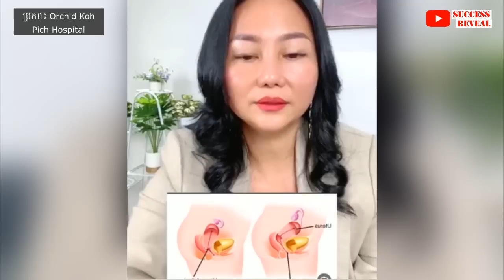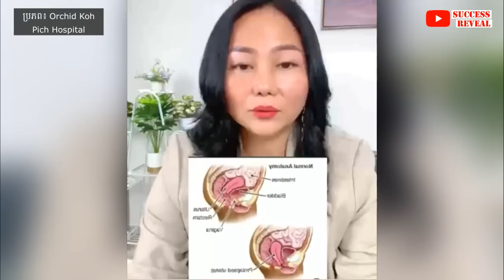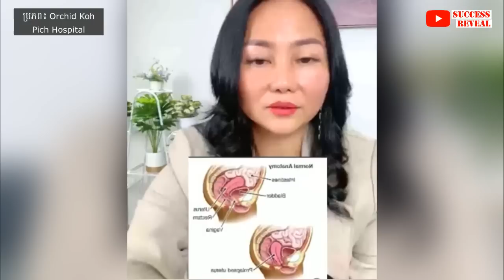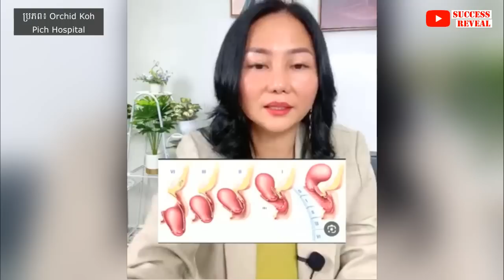ស្រុតស្បូន៖ វិធីបង្ការនិងព្យាបាលស្រុតស្បូនចំពោះស្ត្រី គ្រូពេទ្យប្រាប់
In this video we want to show you about ស្រុតស្បូន៖ វិធីបង្ការនិងព្យាបាលស្រុតស្បូនចំពោះស្ត្រី គ្រូពេទ្យប្រាប់ , SUCCESS REVEAL

បកស្រាយដោយ៖
លោកស្រីសាស្រ្តាចារ្យវេជ្ជបណ្ឌិត ឯក ម៉េងលី ឯកទេសសម្ភព និងរោគស្ដ្រី

✡ ABOUT US ✡
.: Why We create SUCCESS REVEAL channel :.
1. To inspire, Motivate, create new entrepreneur
2. Share Business knowledge, Entrepreneurship, Success
3. Free Business Education Online